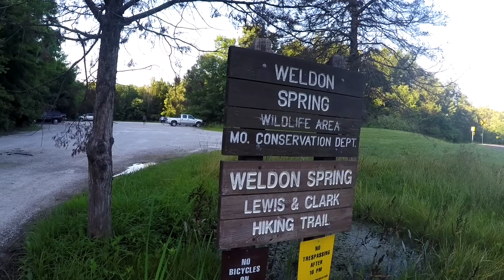Lewis and Clark Trail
Lewis and Clark Trail at Weldon Spring, Missouri